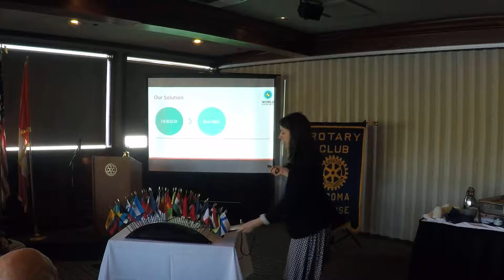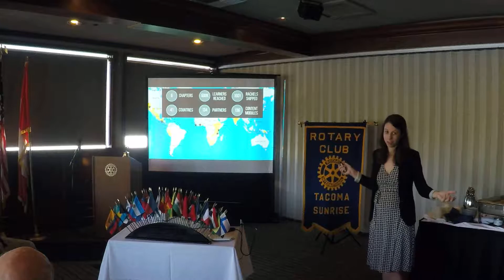Nicole Comforto - World Possible